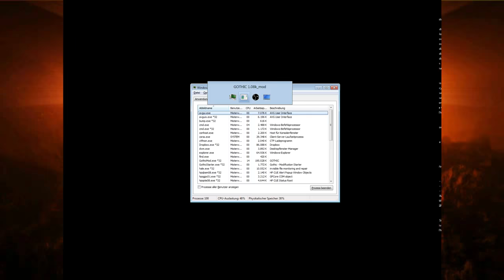Die Barriere | GOTHIC #001 | Let's Play Gothic 1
● Gothic 1 #001 : Die Barriere

Gothic